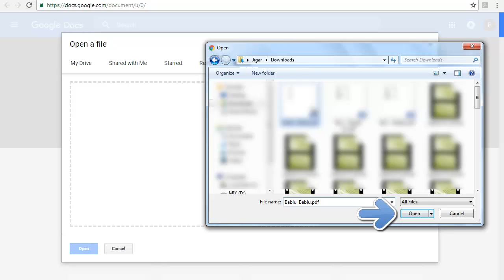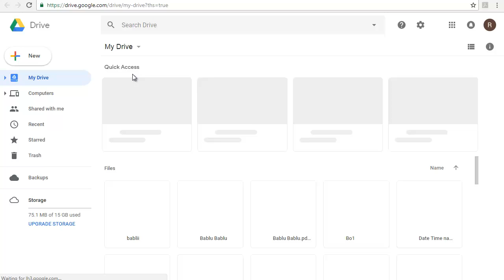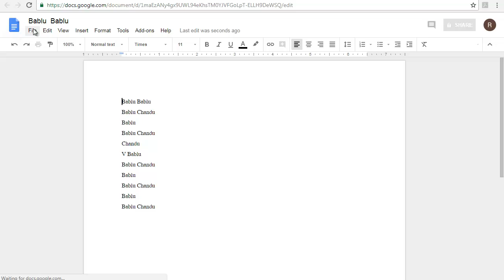How to Convert a PDF to a Word Document?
1. Open gmail.
2. Login in to it.
3. Click on google app.
4. Click on google doc.
5. Click on file picker.
6. Click on upload.
7. Select file.
8. Click on open.
9. Open google doc.
10. Click on main menu.
11. Click on drive.
12. Click on file. right click and open with google docs.
13. Click on file click on download as microsoft word.